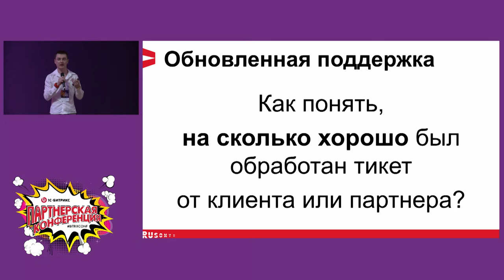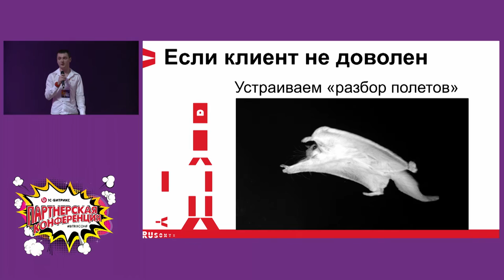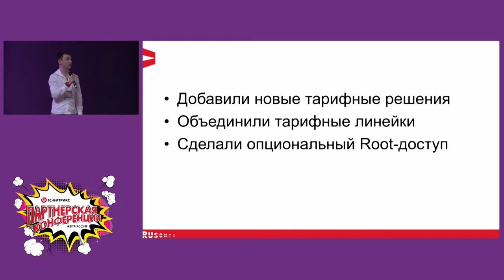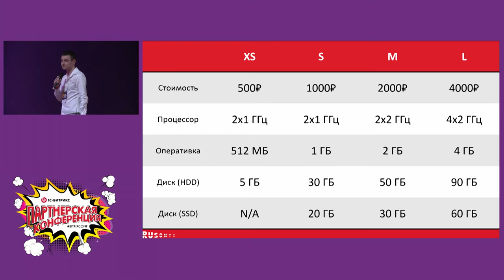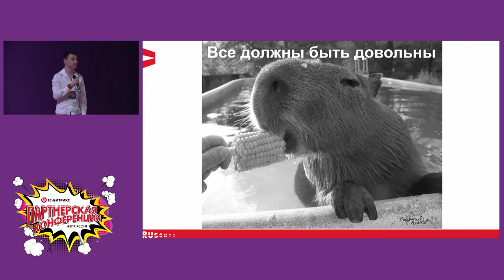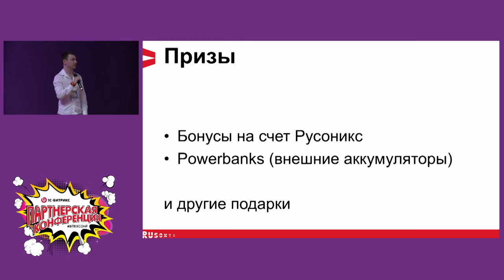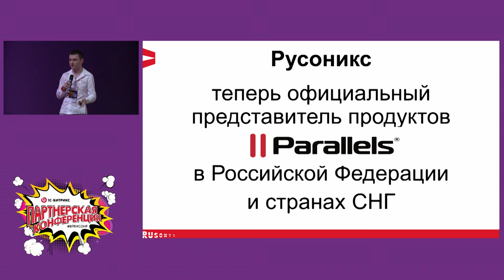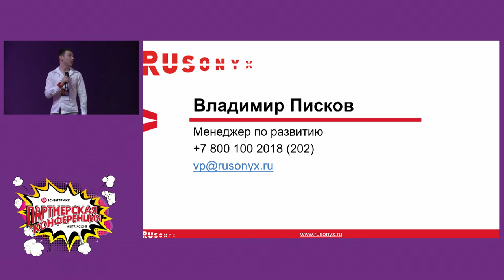Мы сделали русский хостинг хорошим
Докладчик Владимир Писков, Rusonyx